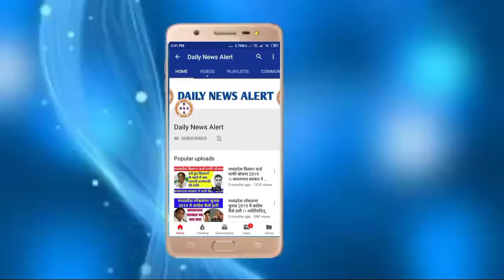मुंबई में भारी बारिश।गुलाब तूफान।मानसून 9-10 जून को 14 राज्यों में पहुँच जाएगा।mansoon 2021 update